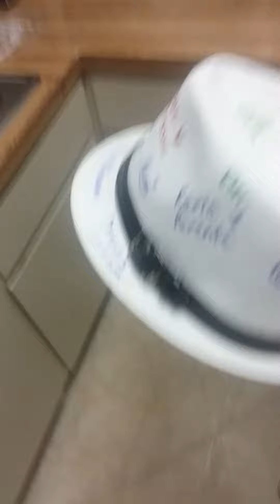Watch my mom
Share this with the class